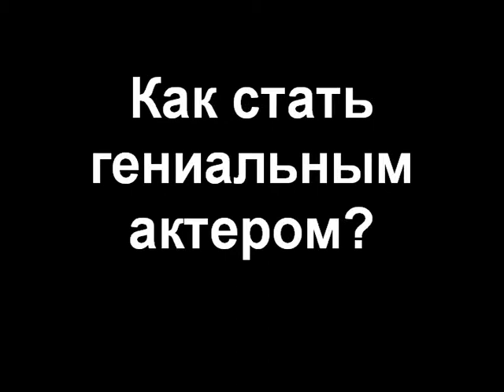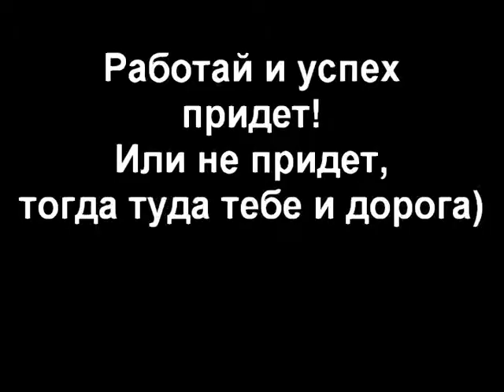99/102 Видео Урок по актерскому мастерству: Как стать гениальным актером?